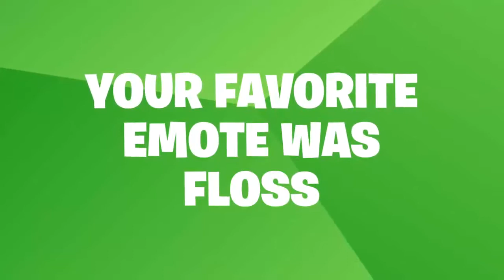My season 6 recap